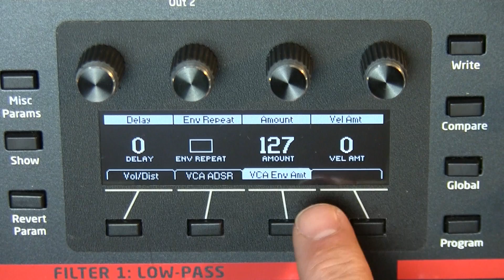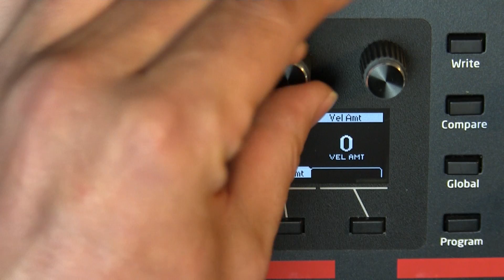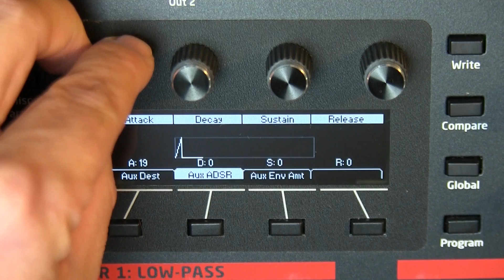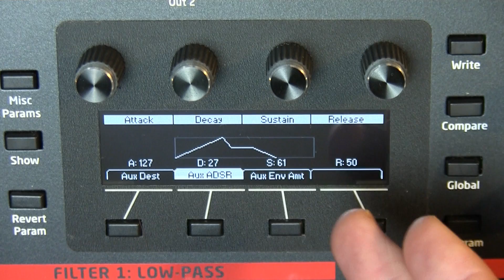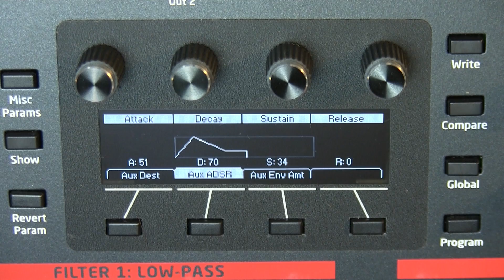The Dave Smith Instruments Pro 2- Envelopes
Here is a lengthy description of the functionality of the envelopes present on the Pro 2 (as well as envelopes in general) using the graphic interface of the Pro 2 as a guide.